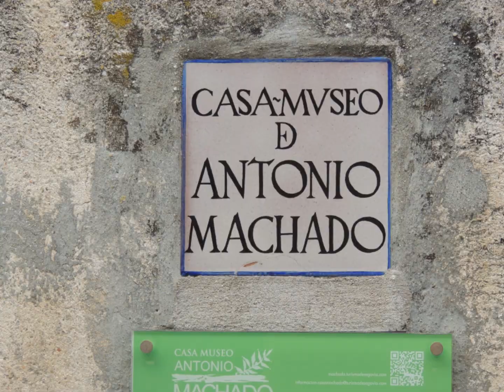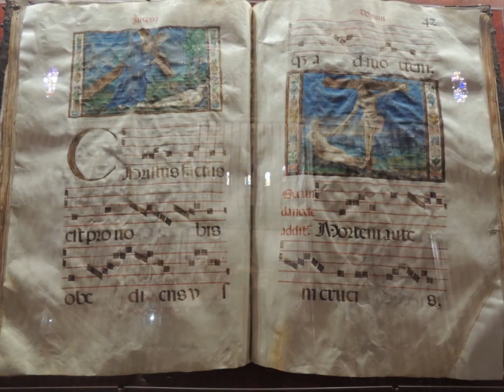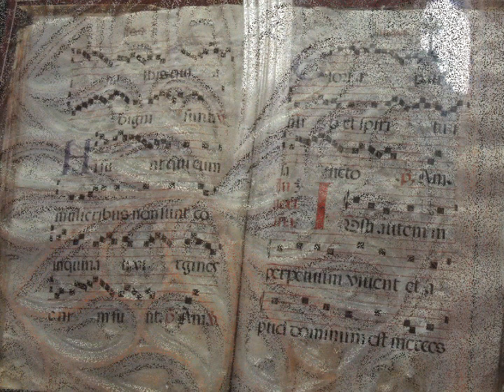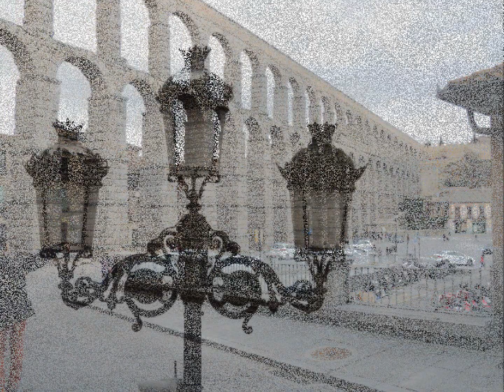Gabriel Gannio - Sinfonía nro 4 - 1er movimiento - SEGOVIA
SEGOVIA - Gabriel Gannio - Sinfonía nro 4 -1er mov.